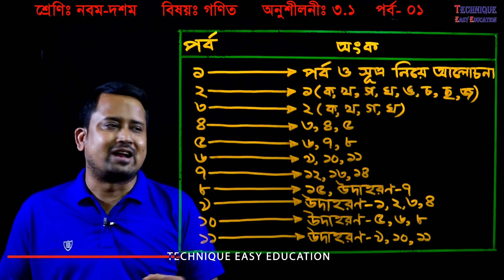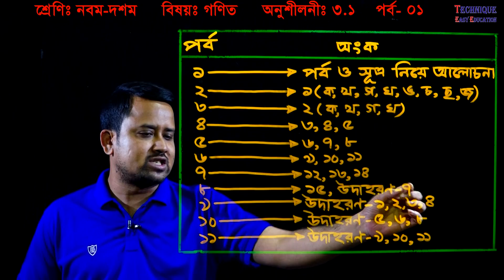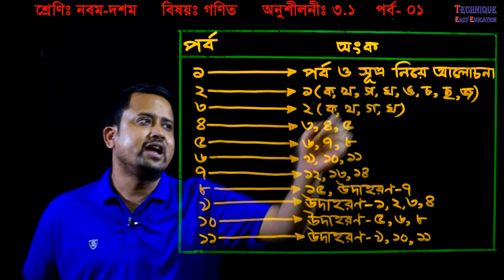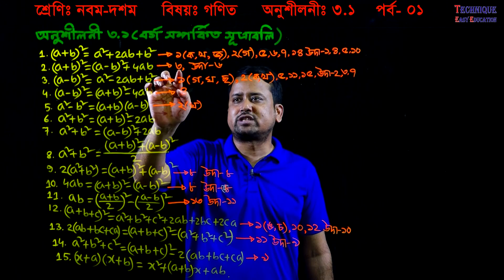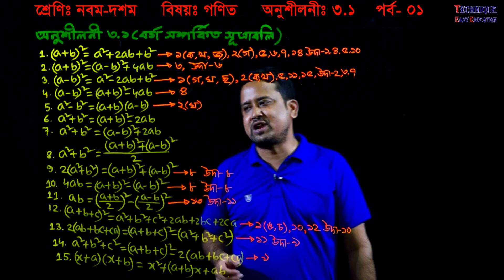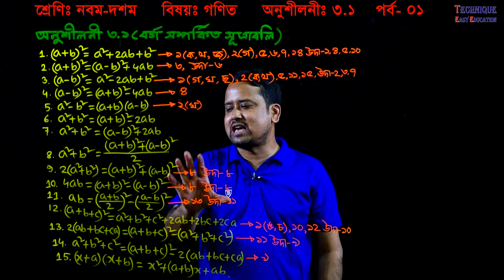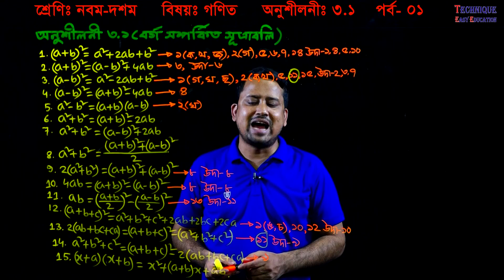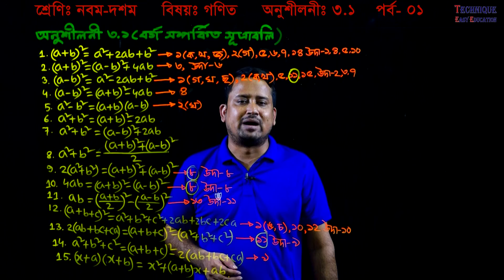27. Class Nine Ten Math Chapter 3.1 (Part-1) ll SSC Math 3.1 ll Class 9-10 Math ll বীজগাণিতিক রাশি